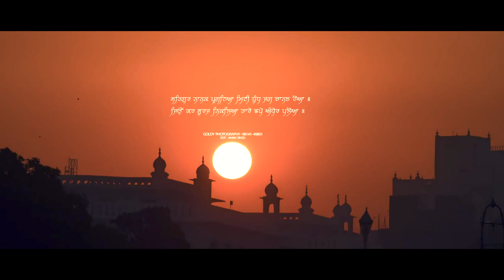baba ji 550th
SHRI GURU NANAK DEV JI 550th  BIRTHDAY
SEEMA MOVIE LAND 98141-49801